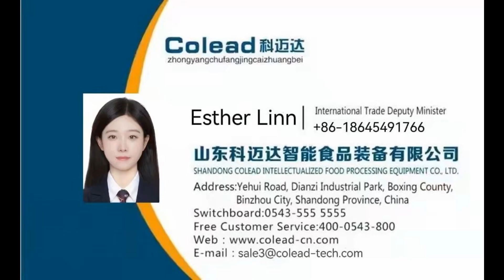pineapple peeling macine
Suitable for winter melon, cantaloupe, muskmelon, papaya skin peeler